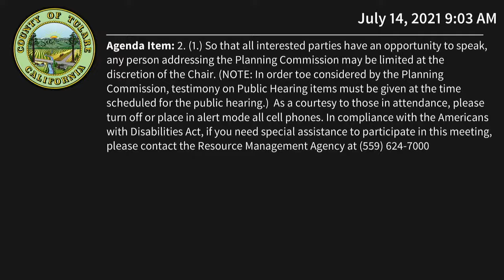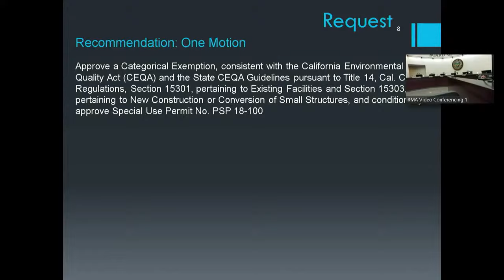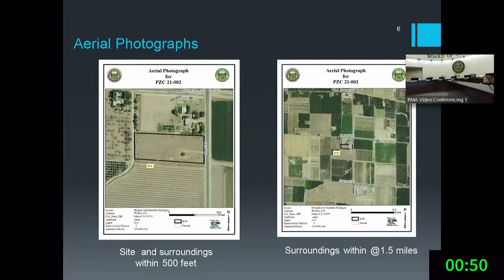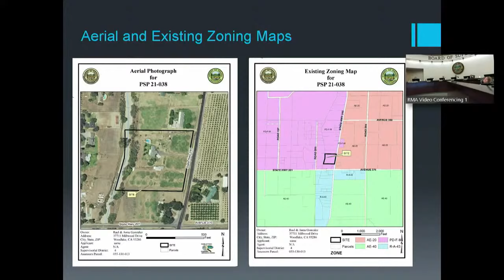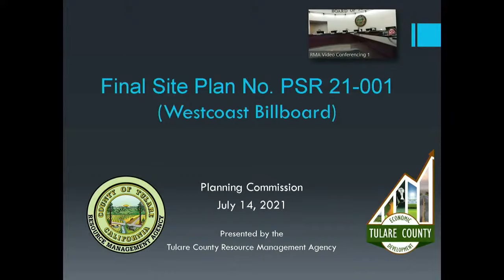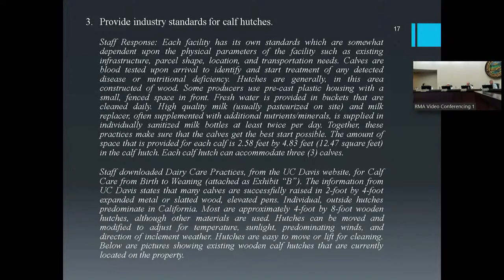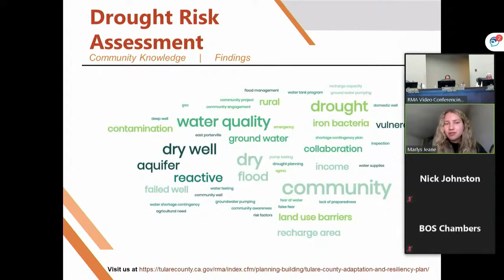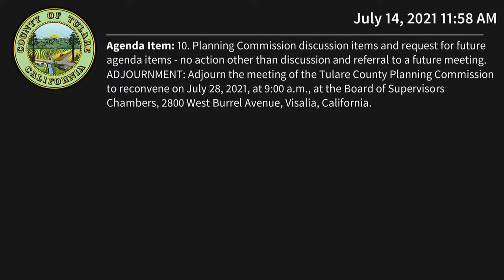Planning Commission Meeting - 07/14/2021